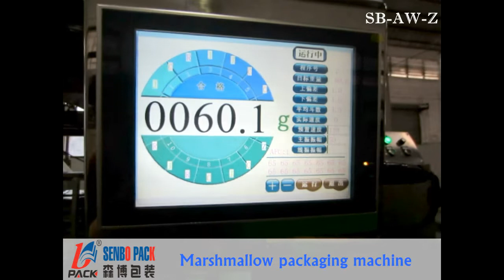Marshmallow packaging machine for hole punch bag and pillow bag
The SB-AW-Z granule packing machine has been specifically designed for the wrapping of a wide range of many different products types and focuses on markets where the main requirements are simplicity, reliability and easy operation of the machine.

This bag style could be exchanged between pillow bag and hole punch bag on the same machine.

1. SB-OC-7V Vibration hopper
2. SB-CC-Z  Z shaped conveyor/ elevator
3. SB-PC-W-14A Multi head weigher/ scale
4. SBD-D-520 Double servo V.F.F.S machine
5. SB-WP-303 Stable working platfrom
6. SB-CC-H1 Take out conveyor/ Finished product conveyor
7. SB-MD-808 Metal checker

Features of machine:
1. Stainless steel version.
2. (One servo) Servo driven cross seal jaw.
3. (One servo) Servo driven film transport.
4. Safe polymethy methacrylate (PMMA) protection.
5. Bag former. One set SENBO desgin, manufacture and easy change film former/ bag fomer.
6. Industrial PLC controller. Capacity to program data for at least 100 items.
7. Colour touch screen. VFFS machine touch screen adjustment of sealing time, function, temperature and pressure for the horizontal seal jaws. Weigher touch screen adjustment of vibration and weight.
8. Password controlled ACCESS to different operator level.
9. Motorised and manufactured in accordance with the newest (CE/SGS) regulations.
10. Stable working platform. Could support 3-5 persons (2 meters high/person, 200kgs/person). Skidproof stairs for safety.
11. Vibration feeder adjustment of feeding capacity. Big hopper(160L) reduce times of material adding. 300-500L hopper volume are available.
12. Intelligent warning singal essure Z shaped conveyor operate in safety. Food grade hopper is petrous and easy cleaning. Z shaped conveyor speed is adjustable.
13. After packaging, metal checker would elinimate finished bag that metal in it.
14. Machines operate with low noise. Easy cleaning, low maintenance and ergonomics.

More optional functions:
1. Automatic self-centering film roll.
2. Gas/nitrogen injection system for modified atmosphere packaging.
3. Airless or vacuum packaging.
3. Injet printer, coder and labeller.
4. Special PE jaws. (SENBO family speclized in packing COOKING OIL/ WATER in PE bag)
5. Inline metal checker.
6. Flat bottom package with center or side seal.
7. Eurolock or handle pouching system.
8. Static eliminators.
9. Branch conveyor for raw material or finished product.
10. Clipping protection.
11. Bag vibrator to settle product.
12. Strings or double bags.

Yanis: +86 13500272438